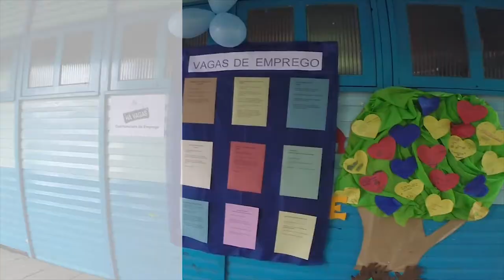Venha servir com seus dons e talentos | Canoas Cidade Nossa 2016